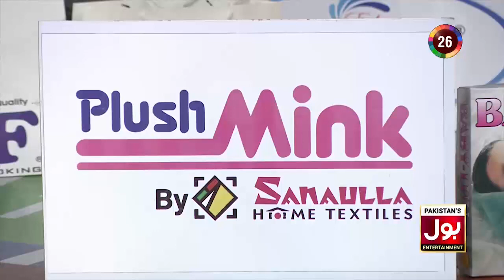Rings On Pole | Game Show Aisay Chalay Ga | Danish Taimoor | BOL Entertainment